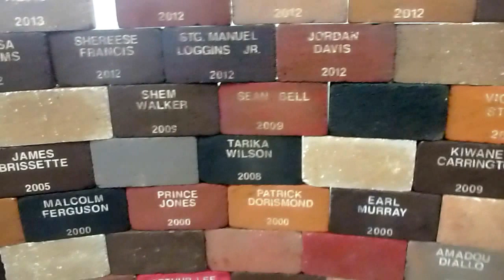Participants II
RITUALS OF COMMEMORATION
A Commemoration project at the intersection of social engagement and art making
By Rosa Naday Garmendia